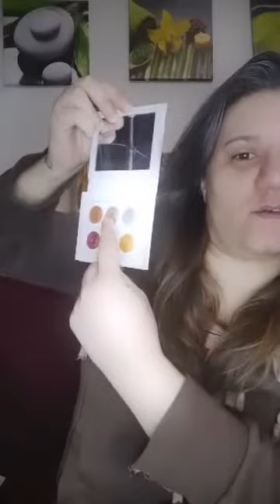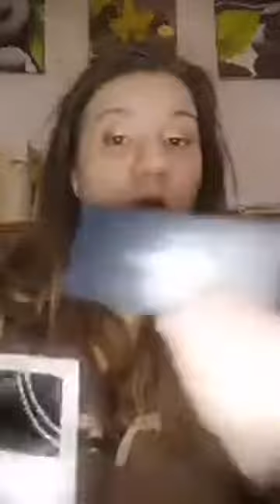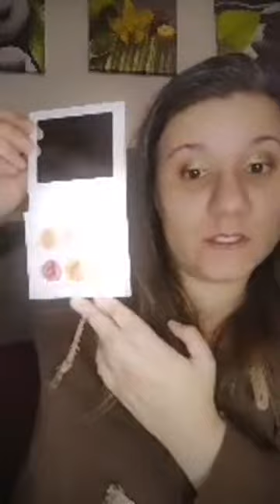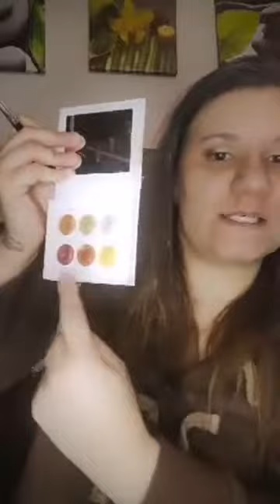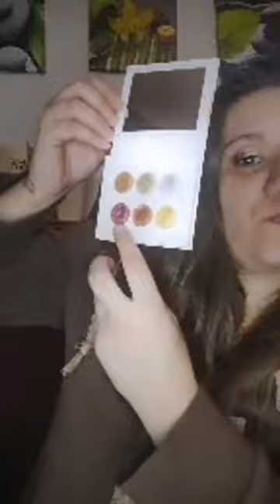❤️ NEW palette ❤️ beloved 3 😍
J'utilise pour la première fois ma nouvelle palette beloved 3 qui n'est disponible que le mois de février 💖
Des couleurs scintillantes modulable et avec la base pour les yeux un bonheur à travailler 😍